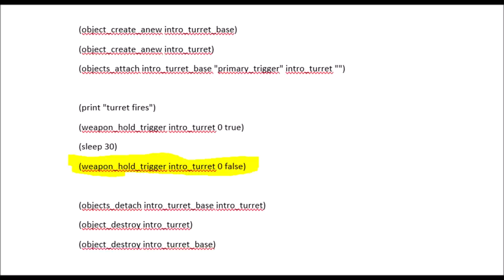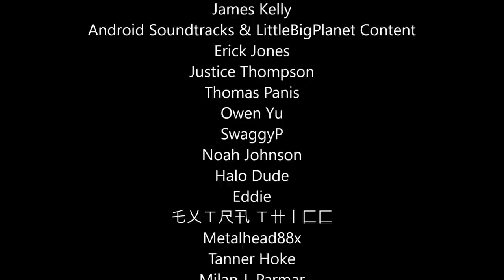Halo 2 - Mystery Of The Battle Rifle-Plasma Rifle (SOLVED)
In Halo 2, there was a rather obscure combo weapon known as the BR-PR which was a Battle Rifle attached to a Plasma Rifle used in a cutscene. Let's find out why it exists the way it does!